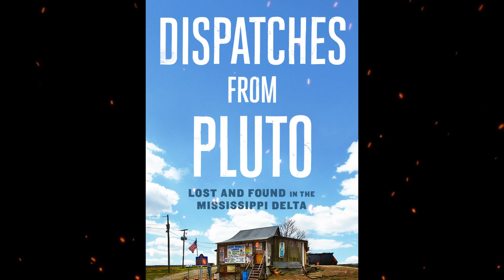Plot summary, “Dispatches from Pluto” by Richard Grant in 5 Minutes - Book Review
"Dispatches from Pluto: Lost and Found in the Mississippi Delta" is a non-fiction book written by Richard Grant. The book was published in 2015 and recounts Grant's experiences and observations as he and his girlfriend move from New York City to the rural Mississippi Delta.
In "Dispatches from Pluto," Richard Grant shares his journey of relocating to an area known for its poverty, racial tensions, and cultural complexities. Grant, a British journalist and author, provides a unique outsider's perspective as he immerses himself in the daily life of the Delta.
The book explores various aspects of the Mississippi Delta, including its history, social dynamics, and racial divisions. Grant encounters a wide range of characters, from wealthy landowners to impoverished locals, and from African American civil rights activists to white supremacists. Through his interactions and experiences, he delves into the complexities of race, class, and culture in this region.
Grant's writing style is often humorous and candid, allowing readers to gain insight into the challenges and triumphs of living in a place that is vastly different from his previous urban lifestyle. He explores the idiosyncrasies of the Delta, such as the region's obsession with hunting, the pervasive influence of religion, and the enduring legacies of the Civil War and the civil rights movement.
"Dispatches from Pluto" has been praised for its engaging storytelling, vivid descriptions, and Grant's ability to provide an authentic portrayal of the people and places he encounters. The book offers a nuanced perspective on the complexities of the Mississippi Delta, shedding light on the region's rich history, struggles, and resilience.
Overall, "Dispatches from Pluto" is an immersive and thought-provoking book that combines memoir, travelogue, and social commentary to offer a unique exploration of the Mississippi Delta and its cultural tapestry.